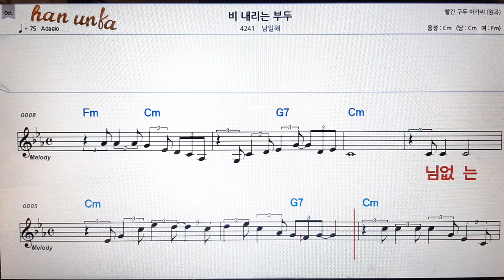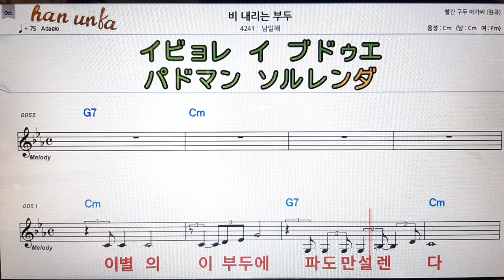비 내리는 부두/남일해👍노래 반주, 코드 악보,가라오케💋Karaoke*Sheet Music*Chord*MR